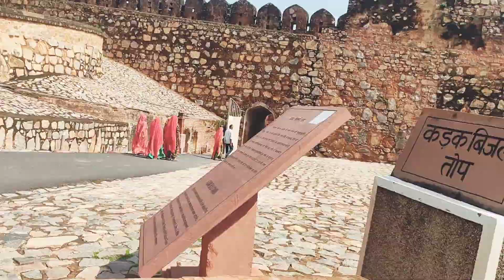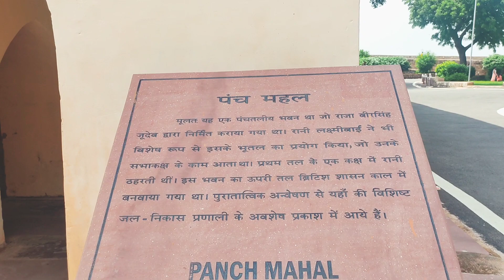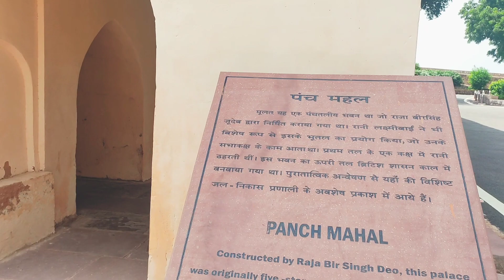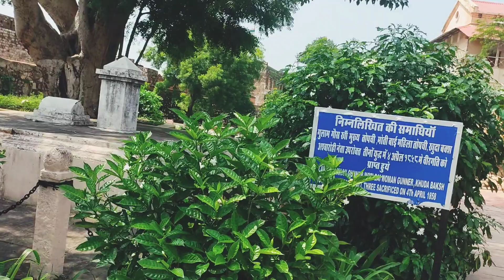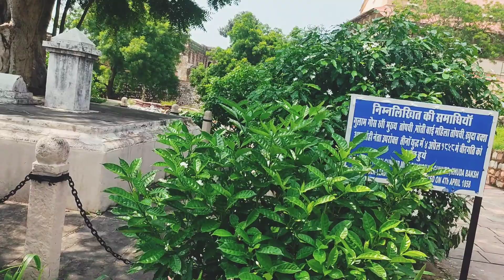यहां कूदी थी रानी लक्ष्मीबाई अपने पुत्र को लेकर , Jhansi Fort || Jhansi Fort History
I hope ke aapko video pasand aaya ho